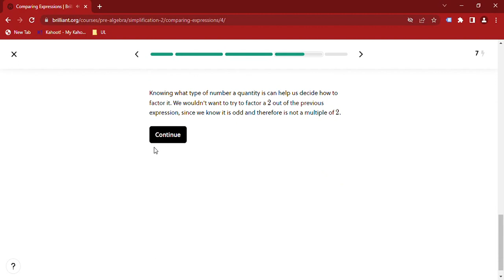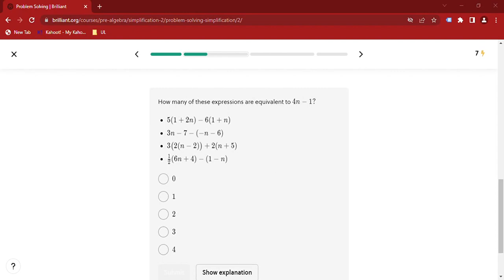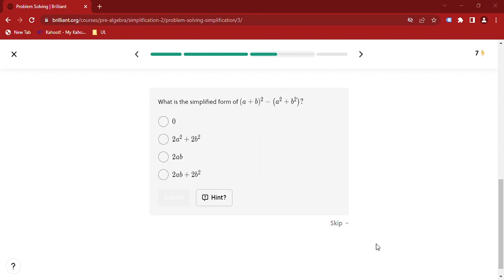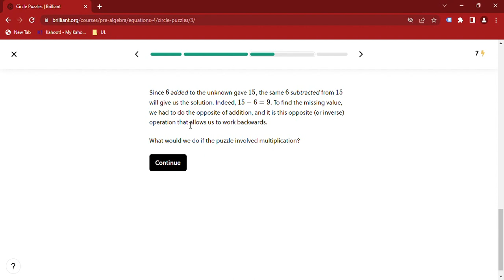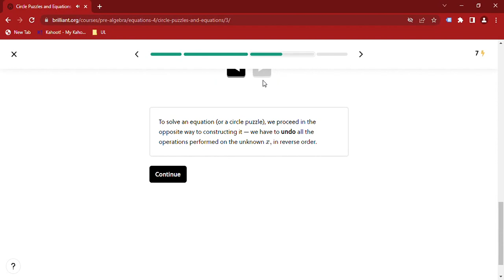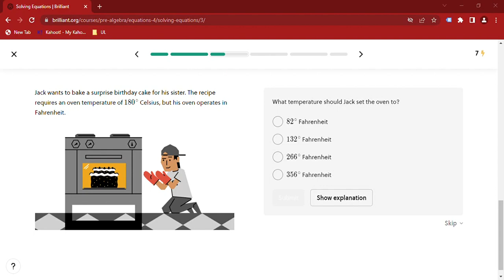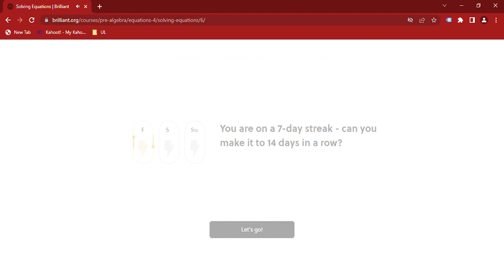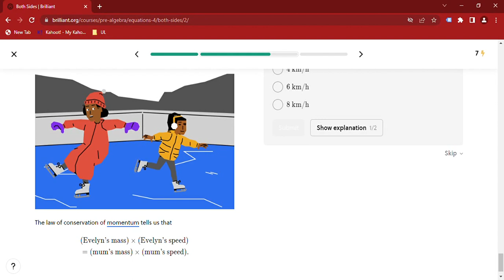Maths Lesson 19 Comparing Expressions